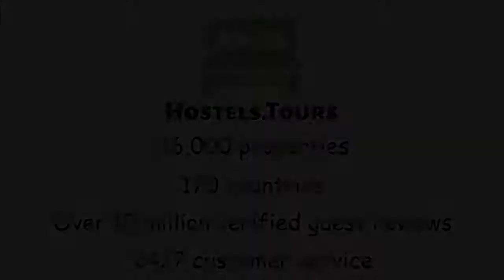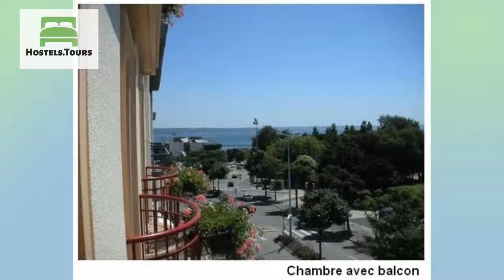Hotel Abalys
Check availability, price, reviews and discount on Hotel Abalys can be found

Hotel located in city centre near Brest train station. Many restaurants and touristic area are within walking distance.All our rooms have ensuite facilities, hairdryer and direct dial telephone. LCD TV with international channels: BBCWORLD, Skynews, BBC1,BBC2, Eurosport. Free high speed wireless internet access and UK electric socket from every room.We offer mainly two types of rooms: standard and superior rooms.Ten rooms have a balconny with view overlooking the sea and the city parks.Our breakfast is a self-service buffet from 06h30 to 11h00 from Monday to Friday. On Saturdays and Sundays, it starts a bit later, from 07h30 to 11h00.Numerous varied restaurants are all around the hotel, however keep in mind there is a snack bar within the hotel from 11H00 to 23h30: pizzas, quiches lorraines and croque-monsieurs.